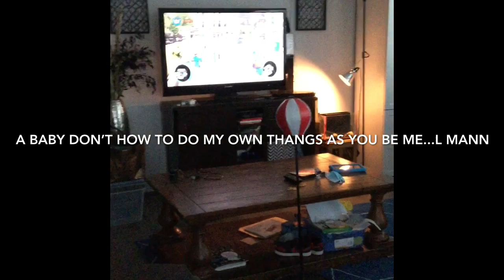The baby don’t how to keep up my things today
Miranda cosgrove between Pete johns as a lover n manger,things to go on